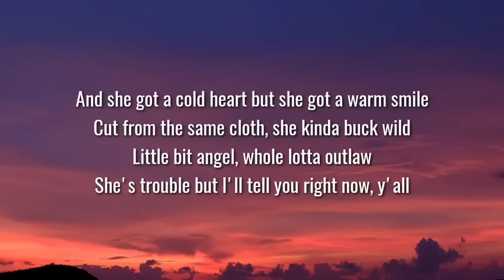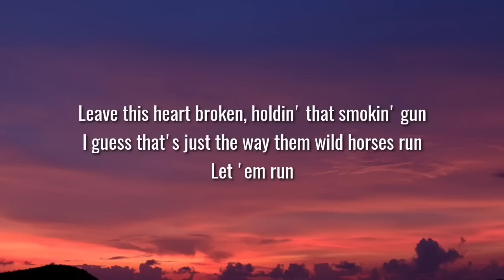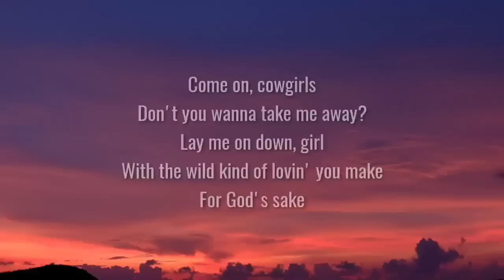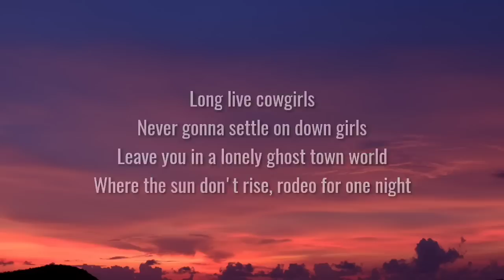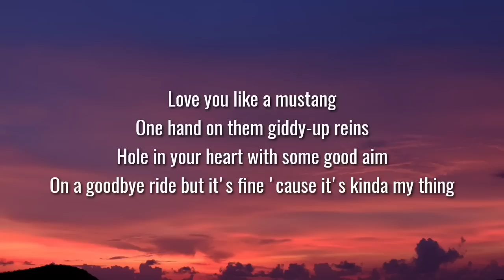Morgan Wallen - Cowgirls (Lyrics) Ft. ERNEST